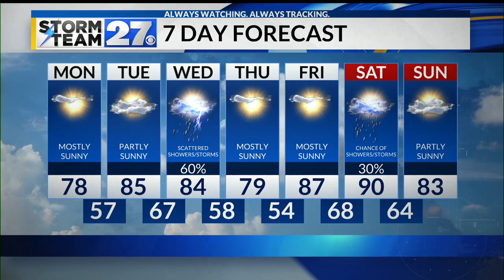Showers and storms come to an end tonight